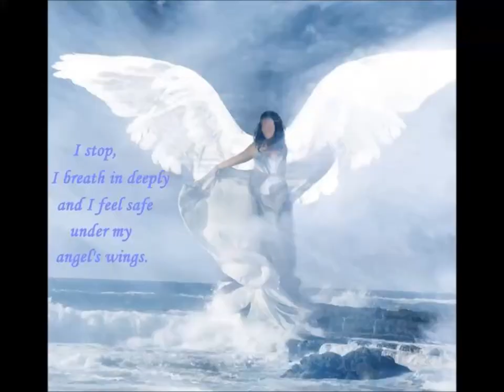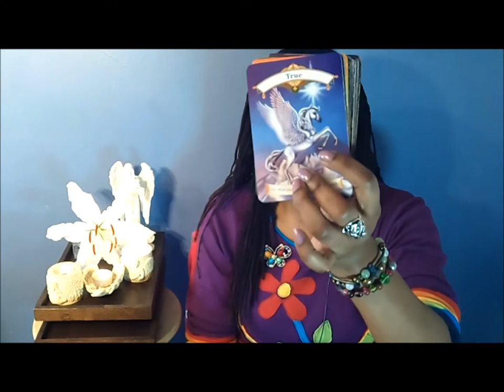Weekend Angel Hug - May 31st - June 2nd